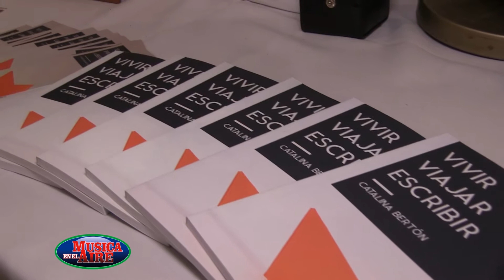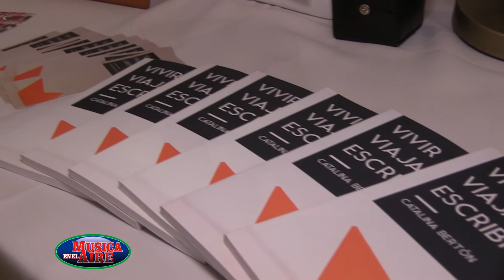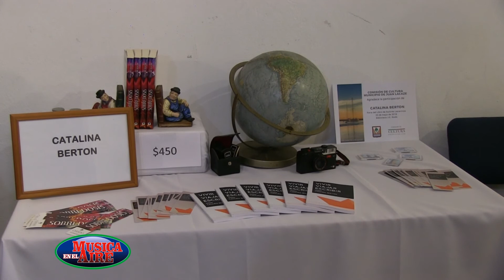Catalina Bertón: "Vivir, viajar, Escribir"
La Escritora Lacacina Catalina Berton, presentará en pocos días su nuevo libro: “Vivir, viajar, escribir”.

Catalina Bertón tiene 32 años. Hoy reparte su vida laboral entre el Marketing y la Escritura. En 2011 viajó a Singapur a trabajar como fotógrafa en una flota de cruceros, y es en esta vivencia, en la que se basa su nuevo libro de relatos, titulado: “Vivir, viajar, escribir”.

Catalina cuenta que su experiencia en las empresas juveniles de DESEM en 2001 en el Liceo de Juan Lacaze marcó fuertemente su espíritu emprendedor que la llevó a recorrer el mundo y a no darse por vencida cuando en un comienzo ninguna editorial Uruguaya quiso publicar sus textos.

Ya consolidada como escritora, recientemente participó en la Feria del Libro de Autores lacacinos y se prepara la presentación oficial de “Vivir, viajar, escribir” el 7 de junio en la cava de la librería El yelmo de Mambrino en Montevideo.

Desde Juan Lacaze, Informó Darío Izaguirre.

Testimonios por orden de aparición en el video:

    • Catalina Berton (Directora de Marketing - Escritora Lacacina)